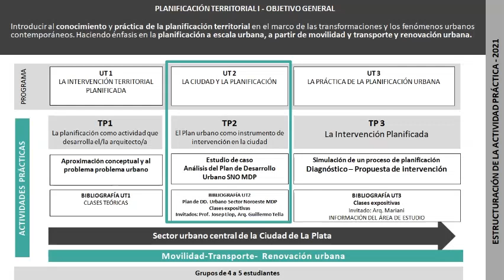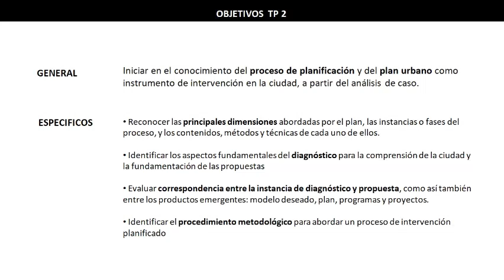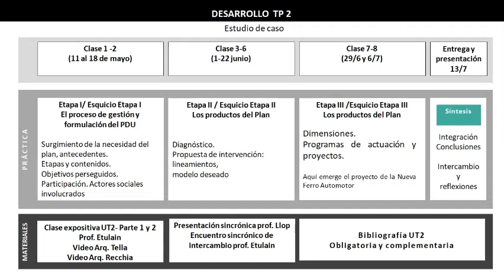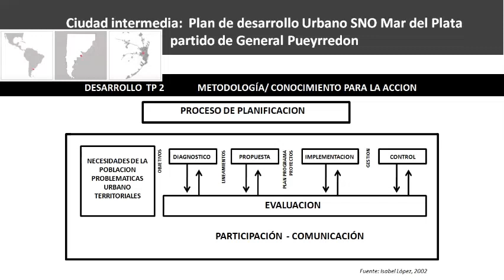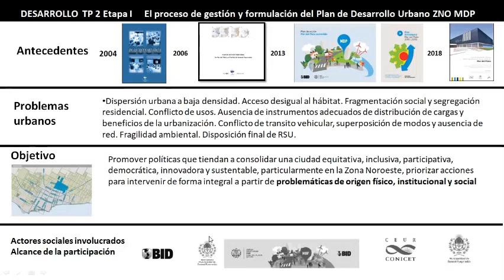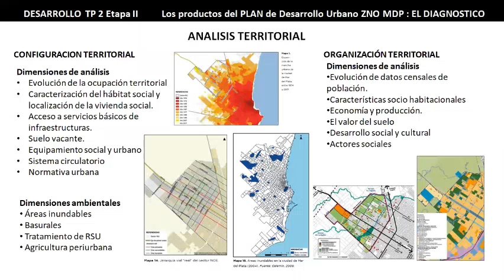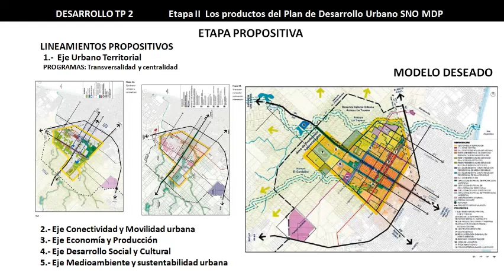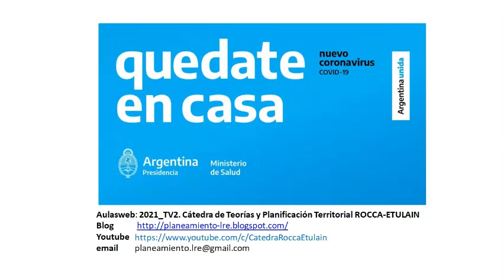PT2 TP1 Presentación de la actividad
Presentación del TP Nº 2, cursada 2021. Jefa de trabajos prácticos, Arq. Gabriela Marichelar.